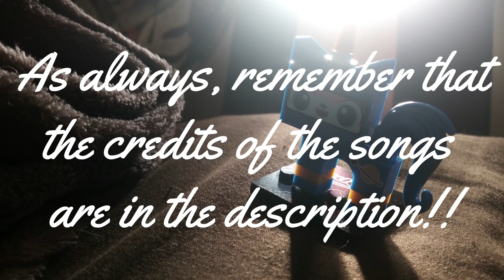❀☼ 𝑟𝑎𝑝𝑢𝑛𝑧𝑒𝑙 𝑚𝑎𝑘𝑒𝑢𝑝 𝑡𝑢𝑡𝑜𝑟𝑖𝑎𝑙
┊ . ˚ ˚✩ new video! i'm so happy with this one, this makeup was so difficult but i'm happy, Rapunzel is one of my fav disney characters!! I want to do more cosplays from Tangled ;;; I'll do Cassandra for the next video!!!